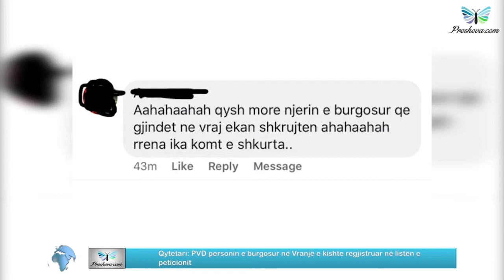Lista e turpit: PVD personin e burgosur në Vranjë e kishte regjistruar në listën e peticionit